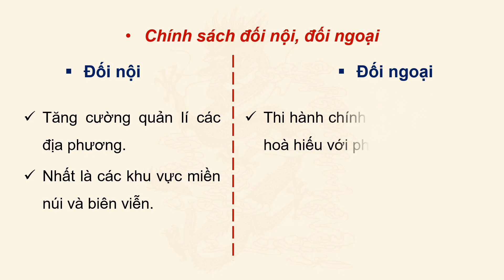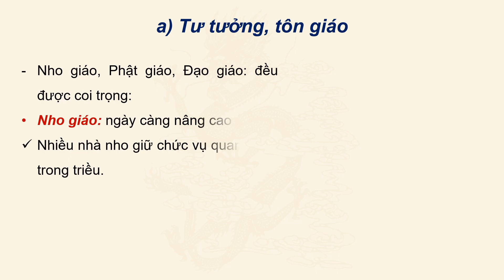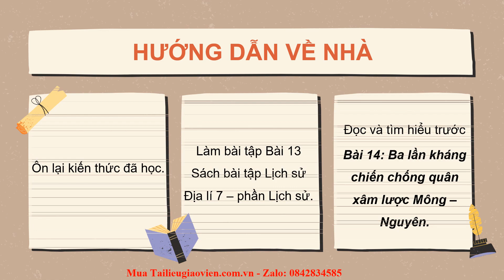Giáo án powerpoint Bài 13: Đại Việt thời Trần (1226 - 1400) | GA điện tử Lịch sử 7 Kết nối tri thức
Phía trên là giáo án Powerpoint hay còn gọi là giáo án điện tử, giáo án trình chiếu Bài 13: Đại Việt thời Trần (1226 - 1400) | Sách Lịch sử 7 Kết nối tri thức. Giáo án được làm với phong cách: hiện đại, đẹp mắt để tạo sự hứng thú cho học sinh.